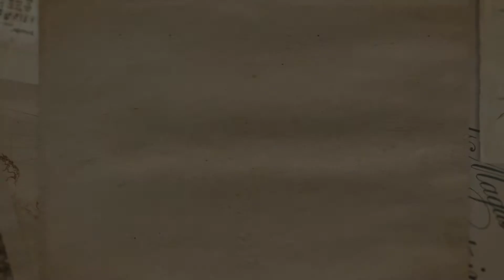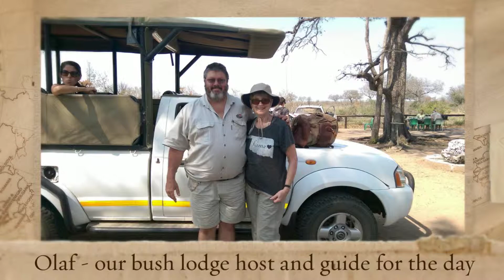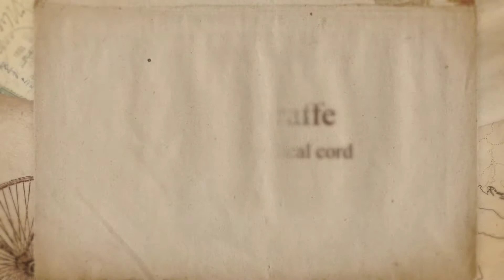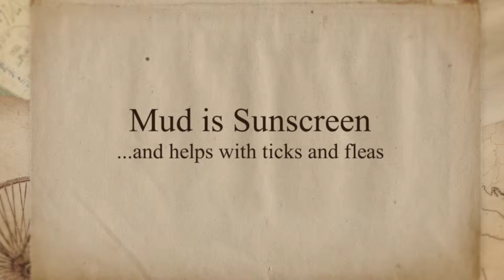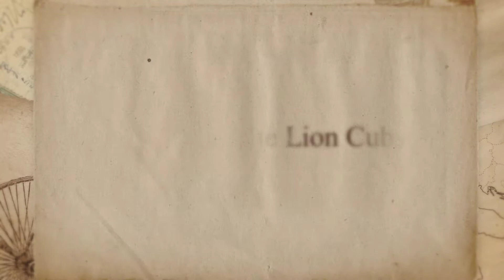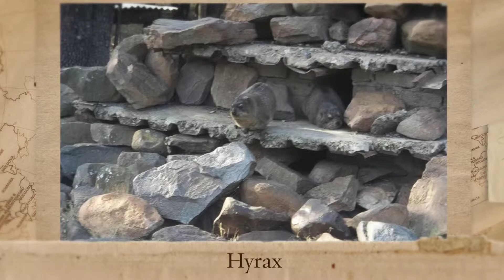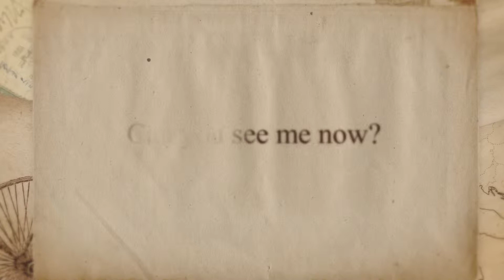African Safari 2015 UPDATED 1080p